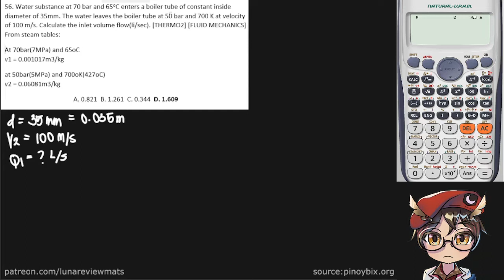[B] Water substance at 70 bar and 65°C enters a boiler tube of constant inside diameter of 35 mm...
Q: Water substance at 70 bar and 65oC enters a boiler tube of constant inside diameter of 35mm. The water leaves the boiler tube at 50 bar and 700 K at velocity of 100 m/s. Calculate the inlet volume flow(li/sec). [THERMO2] [FLUID MECHANICS]

From steam tables:
At 70bar(7MPa) and 65oC
v1 = 0.001017m3/kg

at 50bar(5MPa) and 700oK(427oC)
v2 = 0.06081m3/kg

A: 1.609 L/s

**I STRONGLY RECOMMEND YOU TRY TO DO THE PROBLEMS ON YOUR OWN FIRST. IT IS THE BEST WAY TO LEARN.**

Questions? Corrections? Leave them in the comments to help future viewers.